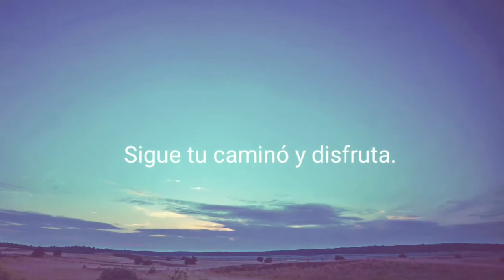Volveré a ver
(Cualquier inconveniente por la publicación de este vídeo, comuníquese conmigo en este correo)

Este es un vídeo tributo a mi, todos los derechos a los respectivos autores del material utilizado en este video.

☢️Vídeo hecho por diversión sin fines de lucro, todos los derechos a los respectivos autores del material usado en este video.

Video made for fun without profit, all rights to the respective authors of the material used in this video☢️

See You.